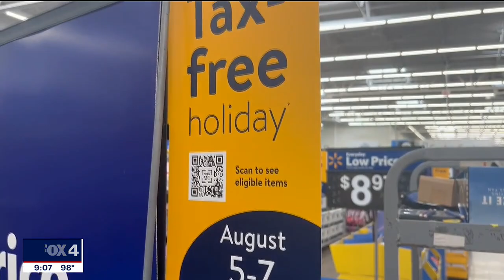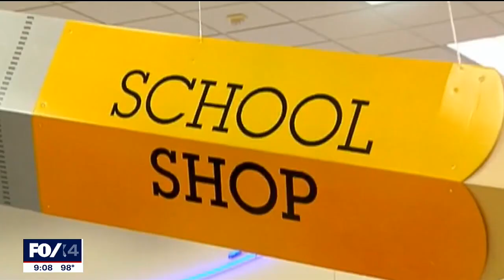North Texans making use of tax-free weekend for back-to-school shopping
Experts say inflation will drive more families to use sales and other deals to get needed supplies before the school year starts.